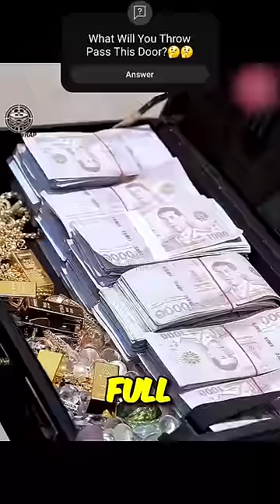Greedy Man Got What He Deserve🤣🤣